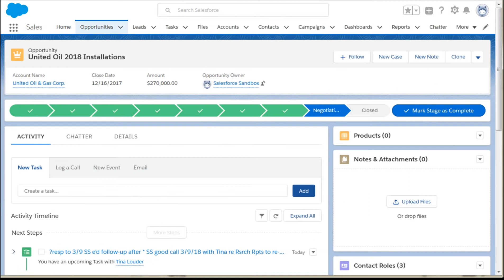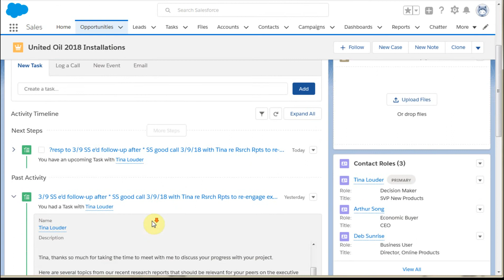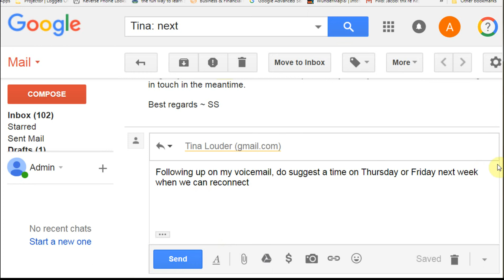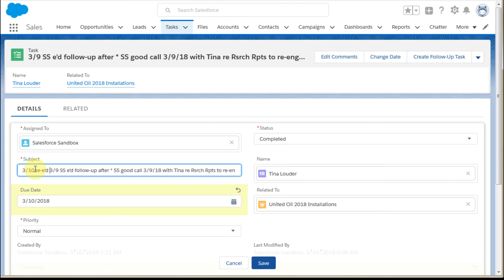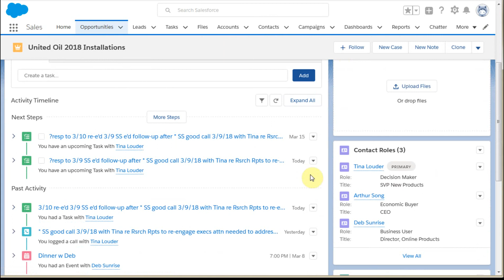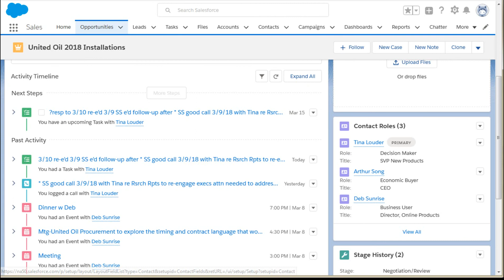Salesforce Lightning: 101.8 Open Task Processing Example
This video provides a Salesforce Lightning demonstration of a workflow for limiting the number of Activity records needed to track your active outreaches.  By updating an existing, completed Activity record (rather than building a new one.)
The objective is to provide easily understood information for your follow-ups and limit the amount of time needed to recall the past activities and planned next steps.

Note that your screens (and Tabs) may be slightly different but the basic steps are still the same.

The videos in this playlist include:
101.1 Adding a Contact
101.2 Log a Call
101.3 Create a New Task
101.4 Create a New Event
101.5 Send Email as an Activity using Templates
101.6 Intro to the Activity Timeline
101.7 New Activity Tracking Example
101.8 Open Task Processing Example      ** this video **
101.9 Overdue Tasks and Activity Buckets